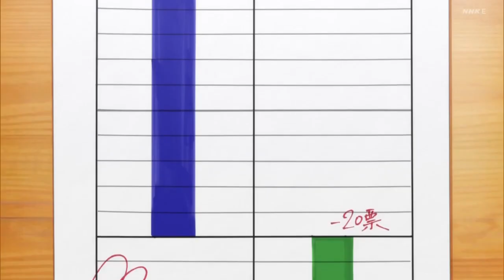未来は風のように Mirai wa Kaze no You ni 堇(sumire).ver 簡單剪輯【LoveLive! Superstar!!】